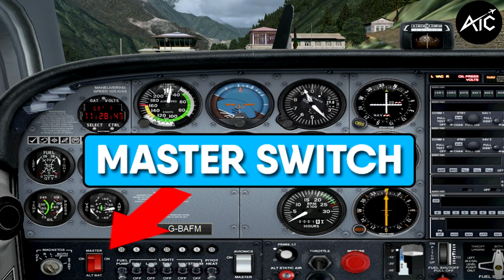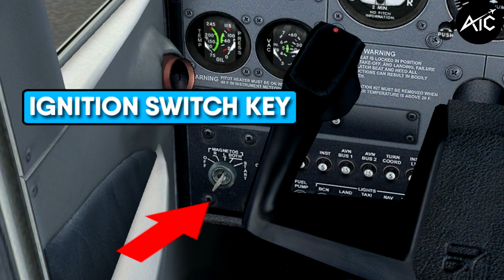प्लेन कसरी उडाउने | How to fly plane??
In this video, we have presented a tutorial to fly a Cessna 172 SkyHawk aircraft with the aid of the Microsoft Flight Simulator PC Game. We will keep on posting technical related aviation videos and contents frequently to fulfill your quest for aviation.